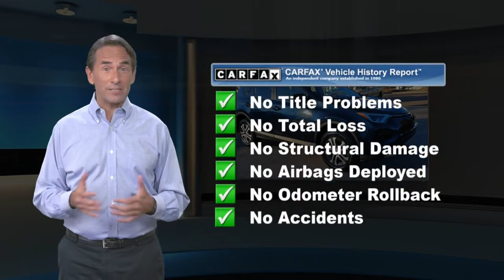Certified 2018 Toyota RAV4 LE, Ardmore, PA 2104491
Ardmore Toyota

One Owner13 Service Records Found On CarfaxBack-Up CameraAll Wheel DriveLane Departure WarningBluetoothMp3 PlayerNo Accidents On CarfaxKeyless Entry28 Mpg HighwayWe performed a 160-Point Inspection as part of our extensive Reconditioning process. We provide a Vehicle History Report and you get a 12-Month/12,000-Mile Comprehensive (bumper to bumper type) Warranty and a 7-Years/100,000-Mile Powertrain Warranty from date of purchase as new plus 1 Year of Roadside Assistance.2.99% APR for 72 Mos based on Tier 1 Credit.

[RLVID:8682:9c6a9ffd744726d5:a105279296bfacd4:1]